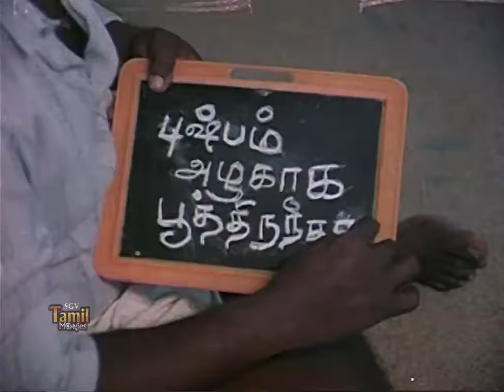உலகமே அழிஞ்சாலும் உன்கிட்ட சம்பளம் வாங்கிட்டு நான் வேலை பாக்கமாட்டேன் டா நாயே| Marikozhundhu Comedy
|| ANTI-PIRACY WARNING ||

*COPYRIGHT PROTECTED*